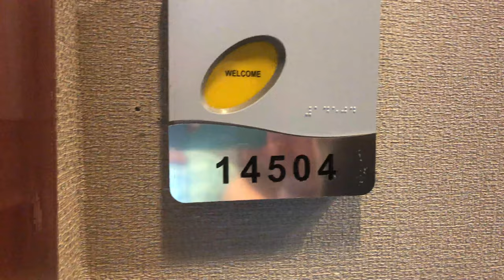Norwegain Jade The Haven Kabinen & Suiten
Norwegian Jade the Haven Cabins & Suites from Norwegian Cruise Line